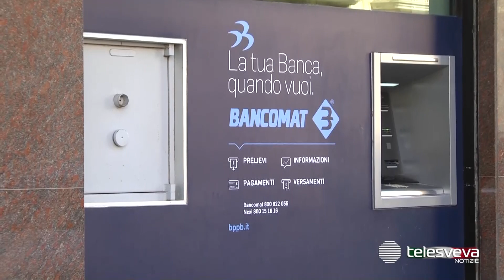Tentata rapina in banca a Barletta, si è costituito il terzo baby rapinatore: "Chiedo scusa"